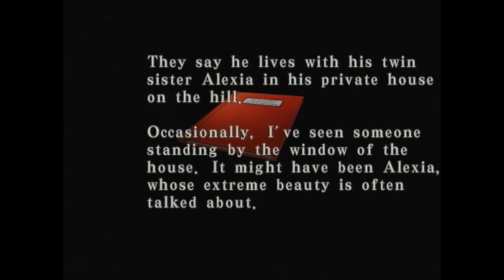Let's Play Resident Evil: Code Veronica X (HD) Part 4, Gold Luggers